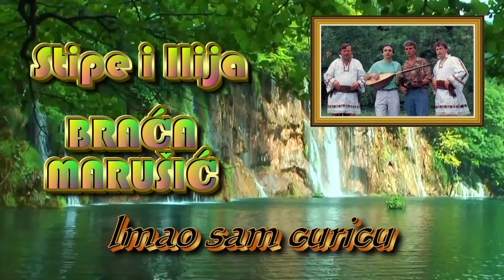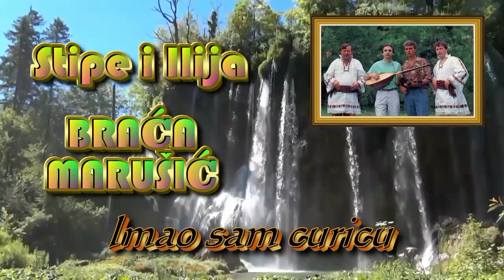BRAĆA MARUŠIĆ Imao sam curicu by Zvonko PLEHAN